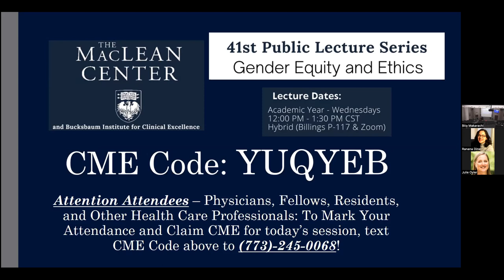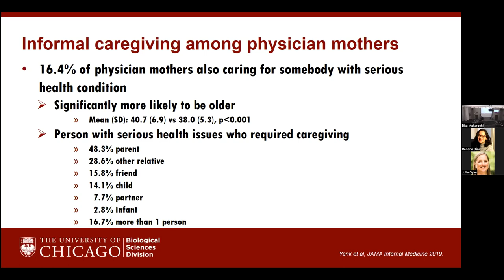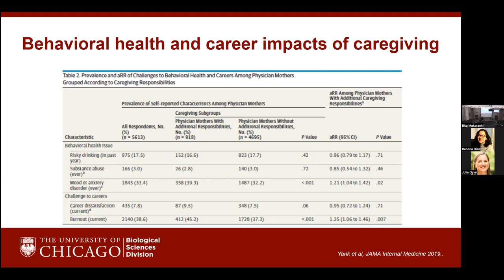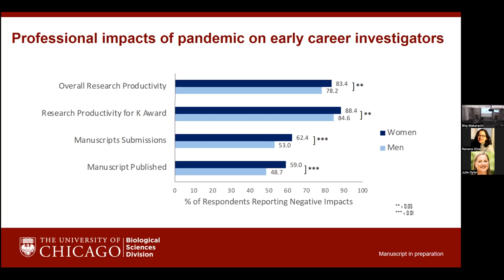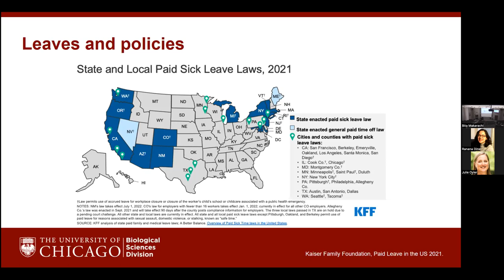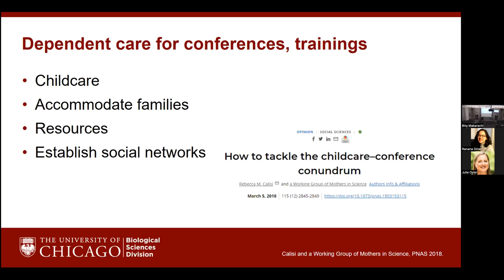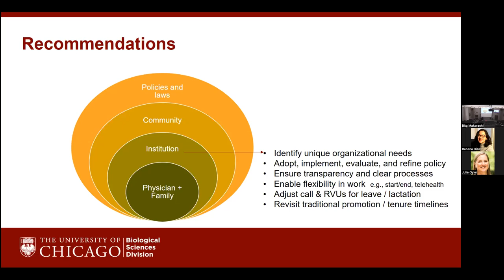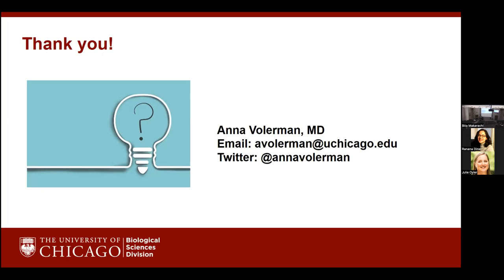Anna Volerman MD - "Gender Equity and Caregiving."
Part of the MacLean Center Annual Lecture Series on "Gender Equity and Ethics"